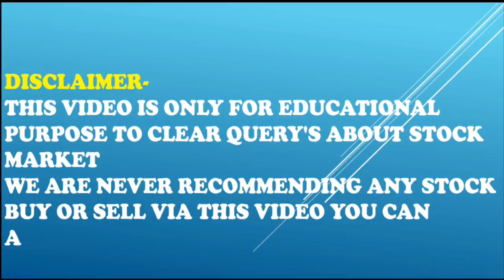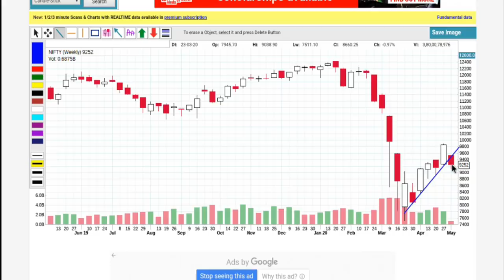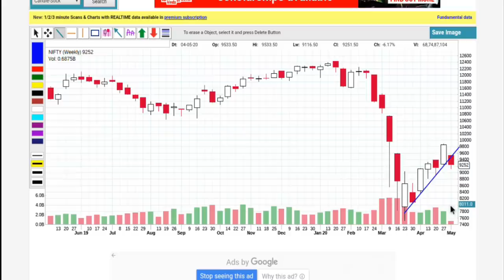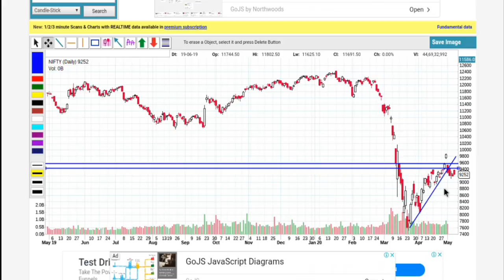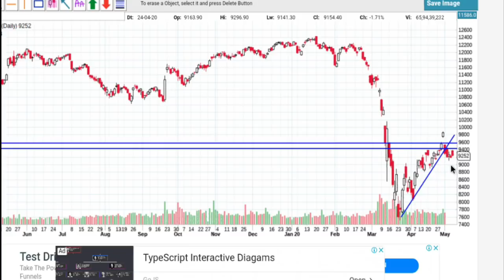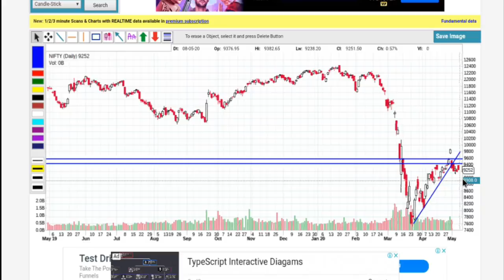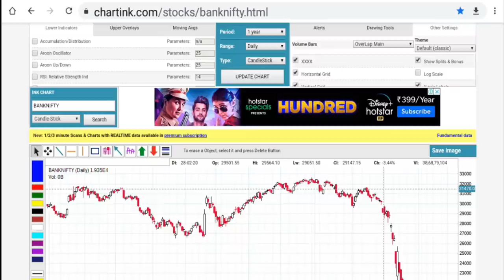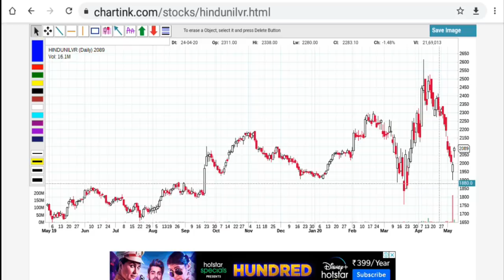Nifty Technical View, पुढील आठवड्यासाठी निफ्टीचा टेक्निकल व्ह्यू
1)ऍडवान्सड बेसिक + ऍडव्हान्स टेकनिकल या दोन्ही कोर्से मध्ये सहभागी होण्यासाठी खालील लिंक वरून पैसे भरा
2)कोर्सेस च्या अधिक माहिती साठी खालील विडिओ पहा ।
3) मला काही पर्सनल प्रश्न विचारण्यासाठी खालील लिंकवरून संपर्क करा.
1) आमच्या युट्युब व्हिडीओ च्या सर्व लिंक मिळवण्यासाठी क्लिक खाली करा तसेच आमच्या पेज  ला like करा .
2) गुंतवणुकीसाठी चांगले शेअर्स लिस्ट मिळवण्यासाठी क्लिक करा तसेच आमच्या पेज  ला like करा.